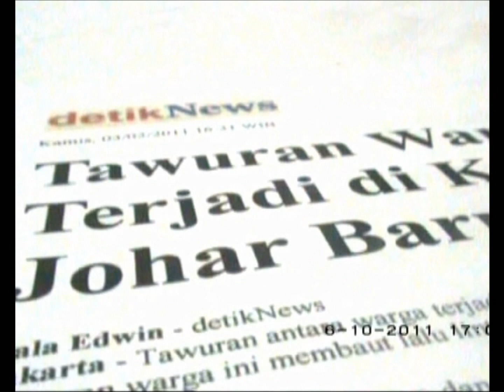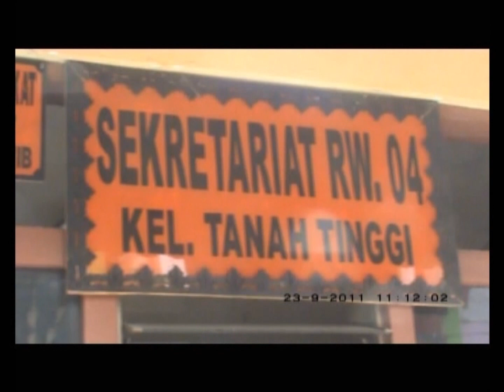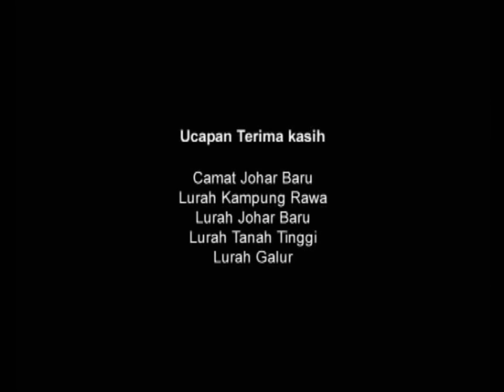Johar Baru: a kampung of education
A short video on a slum in Jakarta that is plagued with street fights and violent acts, as well as the work done to mitigate it.

Video produced by Lembaga Pemberdayaan Masyarakat Jakarta (Jakarta People's Empowerment Institute), reproduced here with the permission of Dr. Paulus Wirutomo.

Subtitles added by the Asian Trends Monitoring team.